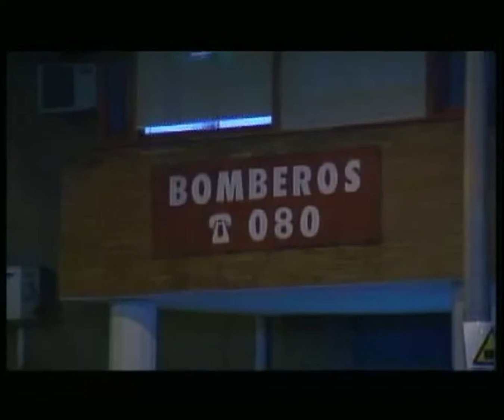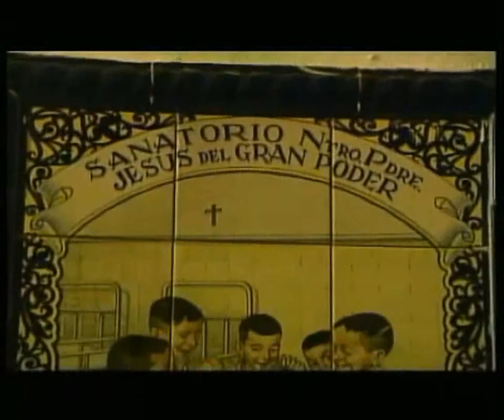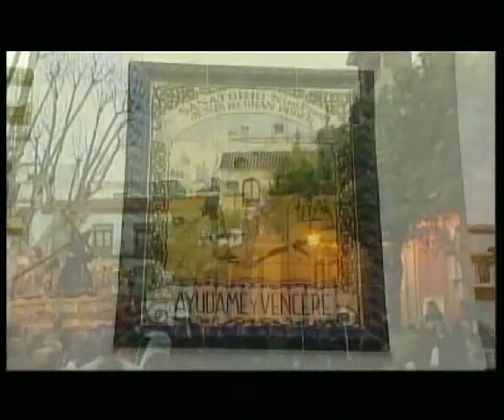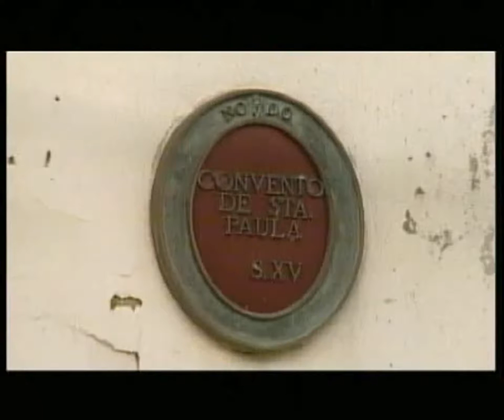LOS OJOS DE LA CIUDAD'SIETE DÍAS Y UNA SOLA NOCHE'